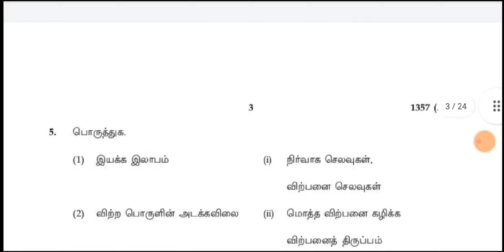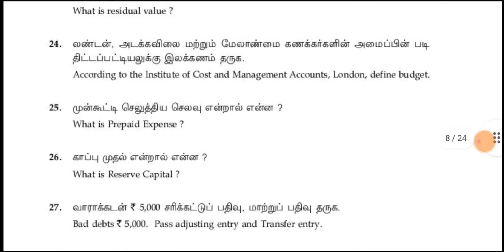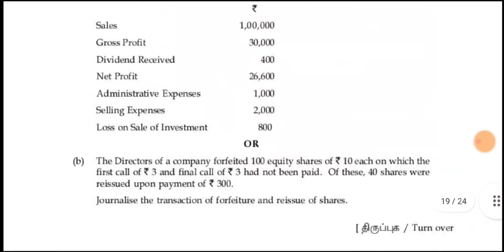12th std accountancy public exam model question paper 2022 tamil medium & english medium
12th std accountancy public exam model question paper 2022

Instagram handle